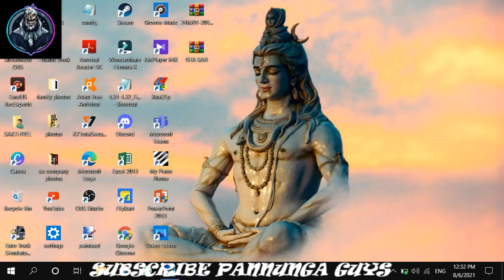🔥🔥😍I JOINED IN INDIAN AIRFORCE🔥🔥LETS FIGHT FOR INDIA🔥🔥😎